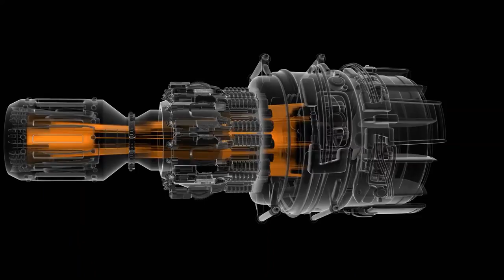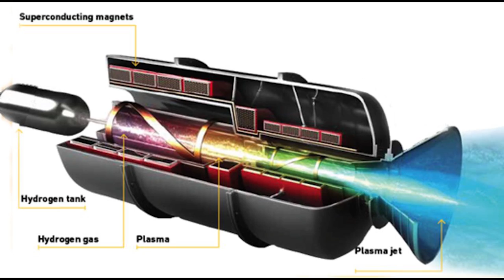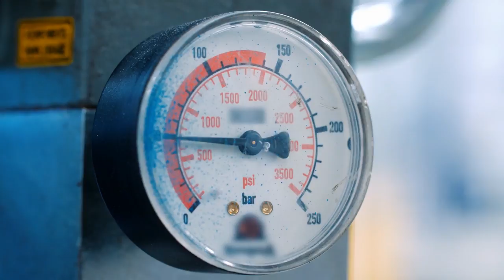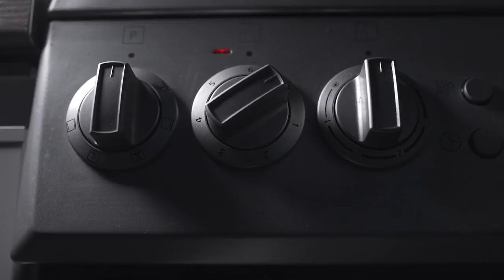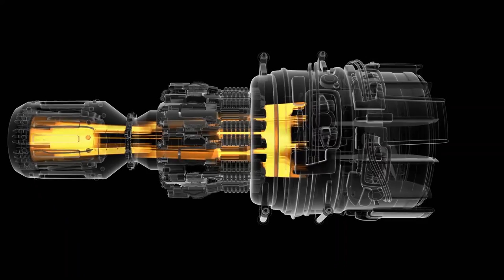The FUTURISTIC Aviation Is Closer Than You Think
Nowadays, there has been a lot of talk about electric vehicles, and their growth is evident by the increase in the number of EVs on the roads. Several automakers are working hard towards eliminating internal combustion engines in cars, but what about airplanes? Fully electric aviation could be closer than you think as a group of researchers has designed a new jet engine that's capable of flying around the world without emissions.
Here is everything you need to know about the electric jet engine that may revolutionize the world.